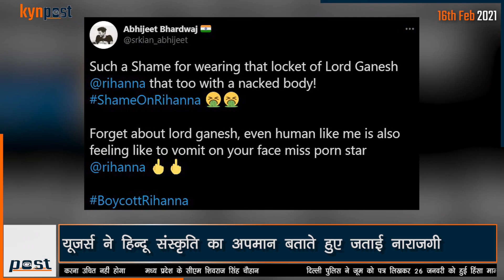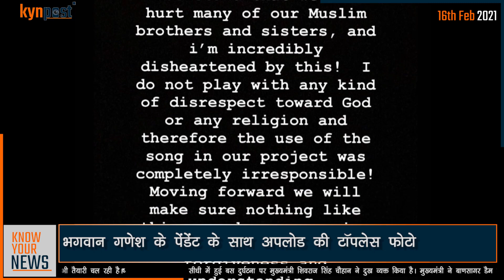Rihanna के Ganesha Pendant के साथ Topless Photo डालने पर भड़के Twitter Users | Giriraj singh | KYN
Rihanna shared a topless picture. With nothing on but a pair of shorts and accessories, fans pointed out a necklace having a Ganesh pendant and trolled her disrespecting the Hindu deity. The Rihanna-Ganesha pendant controversy is the latest in the line of things that have sparked outrage against the pop sensation on Indian Twitter. Prior to this, she had drawn wide backlash for a single remark on the ongoing farmers’ agitation. Union Minister Giriraj Singh has also expressed anger, saying, ‘I have not seen but Sanatan Dharma is very tolerant in India. Is very patient, whose illegitimate advantage is that the film makers, advertisers, piecemeal gangs, who have the mind, get sarcastic about our Gods and Goddesses. But sometimes when someone does a sketch of another religion, there is a panic in the whole world. This is a test of our patience, we also have patience everywhere. Now the test should not be taken patiently, because it is completely forbidden.

Bullets -
1. अमेरिकी पॉप स्टार रिहाना ने इन्टरनेट पर खड़ा किया बवाल
2. भगवान गणेश के पेंडेंट के साथ अपलोड की टॉपलेस फोटो
3. यूज़र्स ने हिन्दू संस्कृति का अपमान बताते हुए जताई नाराज़गी
4. हिन्दू धर्म सहिष्णु और धैर्यवान, इसकी परीक्षा नहीं लेनी चाहिए: गिरिराज सिंह

(Tags- rihanna
rihanna instagram
rihana
rihanna twitter
rehana
rihanna photo
rihanna latest pics
rehana model
rihanna new post
rihanna new pic
rihanna latest photos
रिहाना
rihanna new photos
rihanna ganesha
rihanna pic
rihana photo
rihana pic
rihanna latest tweet
rihanna recent photos
ram kadam
greta thunberg
rihanna
dhruv rathee
rihanna instagram
rihana
rihanna twitter
kanhaiya kumar
rehana
rihanna photo
rihanna news
rihanna latest pics
rehana model
rihanna new post
rihanna new pic
rihanna latest photos
रिहाना
rihanna ganesh
rihanna tweet today
rihanna new photos
rihanna ganesha
rihanna pic
rihanna tweet
rihana photo
rihanna latest tweet
rihana pic)

Links :-